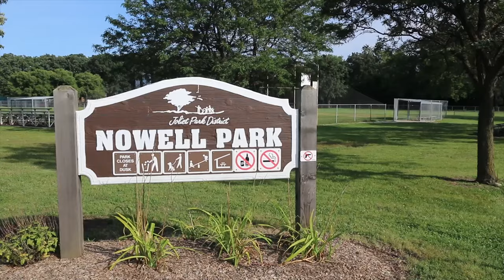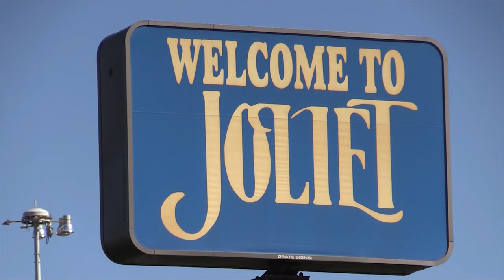Joliet West documentary screening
On 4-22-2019 Filmmaker Preston Heights spoke to the students,staff and faculty at Joliet West high school throughout the day promoting the movie and the movement
THE COOL aka THE CHRONICLES OF OL'skool